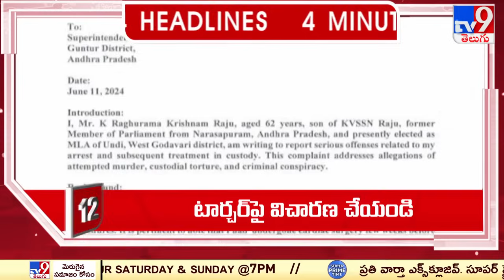4 Minutes 24 Headlines - TV9